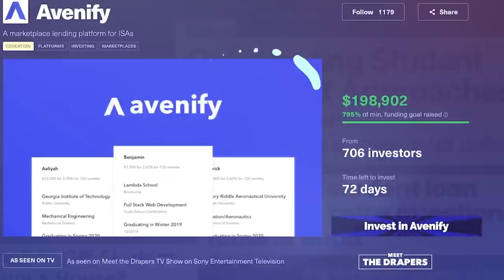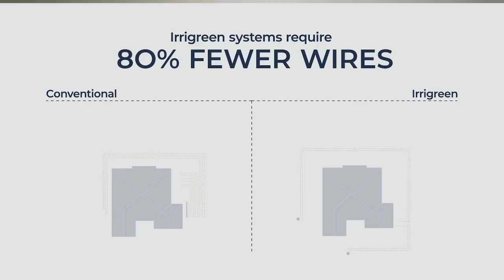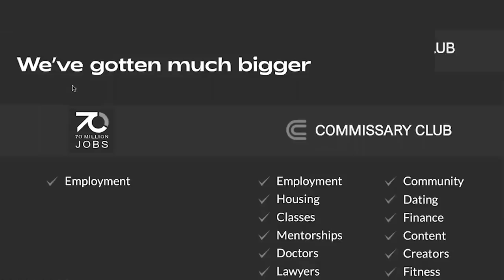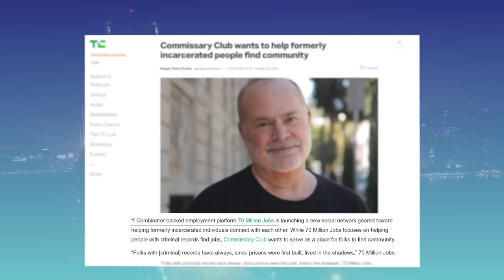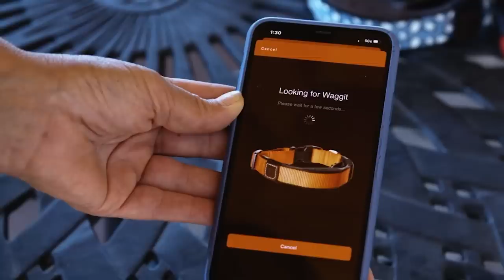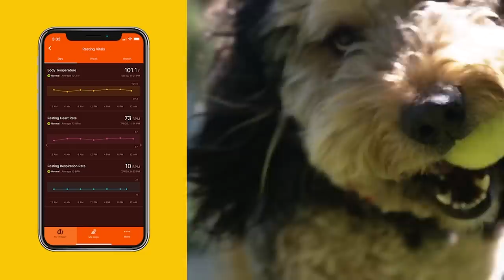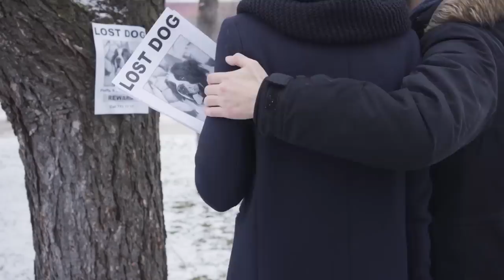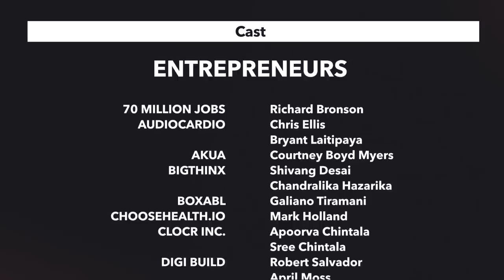Meet the Drapers #5 | Irrigreen, 70 Million Jobs, and Waggit with Anant Agarwal and Asra Nadeem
This week on Meet the Drapers: Tim, Bill, and Polly Draper deliberate which company will make it to the semi-finals. Special guests include Founder and CEO of edX Anant Agarwal and Draper University’s President of Entrepreneurship Programs Asra Nadeem.

Viewers and judges hear from Irrigreen, a revolutionary and eco-friendly all-digital sprinkler system; 70Million Jobs, a U.S.-based employment website dedicated to formerly incarcerated individuals; and Waggit, a smart collar and mobile app that monitors the health and well-being of dogs.

Find out who will make it to the semi-finals!

Our Fall 2022 Hero Training Program kicks off from October 17th until November 19th, 2022. Apply by October 3rd so you can go from human to hero!

Our next virtual session of Fundamentals of Entrepreneurship is from November 28th to December 12th, 2022!